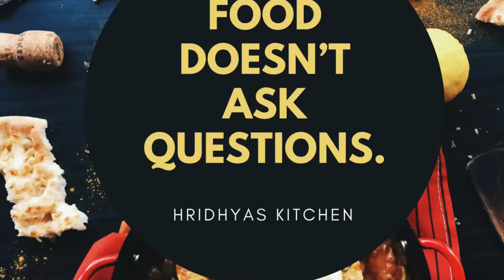Home made raspberry jam(no additives)/jam/home only jam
Fresh raspberry jam ,no additives used
Four ingredient jam

Raspberries:1kg
Sugar-1/2kg
Salt-1/4tsp
Lime juice -1tbsp

Points to be noted at the last stage:check the consistency using a frozen spoon (from the freezer)will be lightly viscous.

Canned it and refrigerate